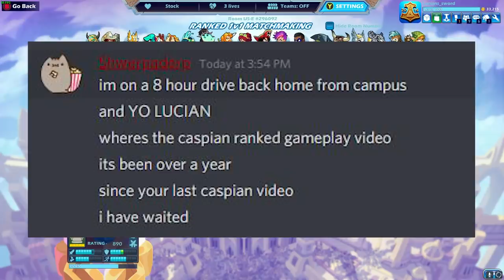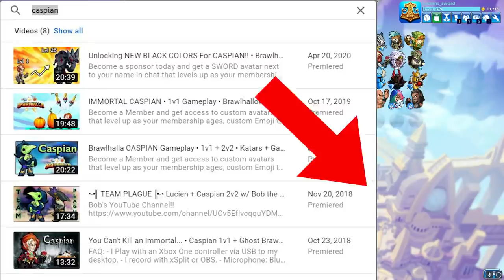Caspian in Ranked 1v1 for Shwerpy • Brawlhalla 1v1 Gameplay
FAQ:
- Microphone: Blue Yeti
- Headphones: Razer Kraken Tournament Edition
- Keyboard: Razer BlackWidow Chroma
- Mouse: Razer Mamba Hyperflux
- Webcam: Razer Kiyo